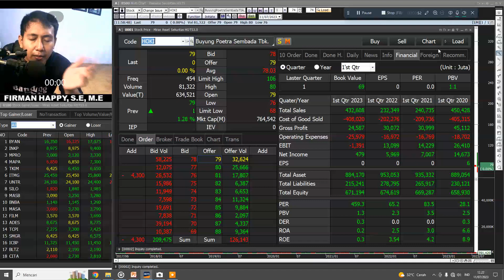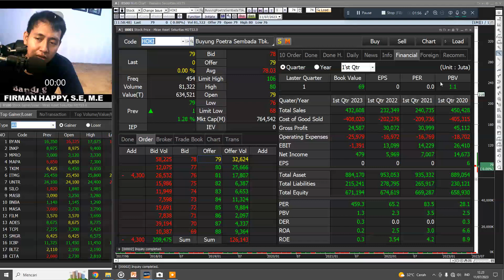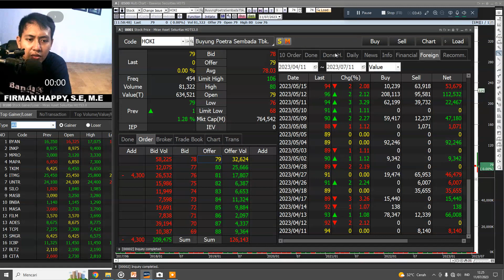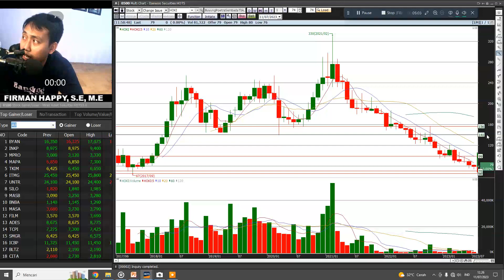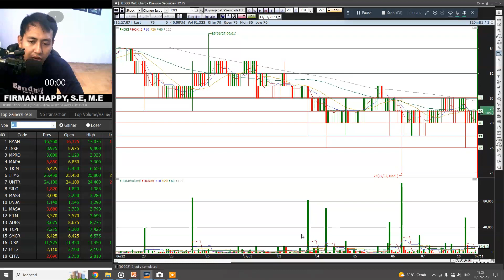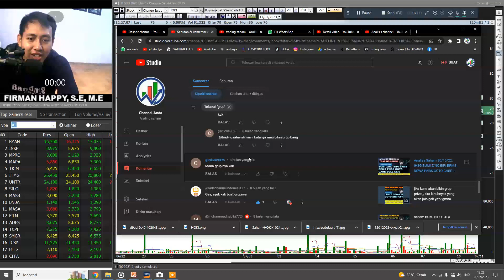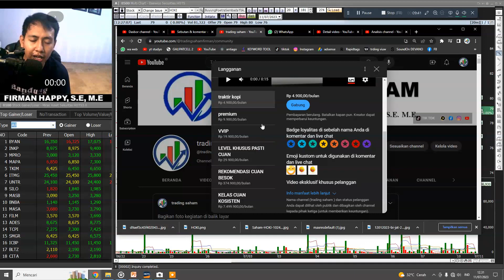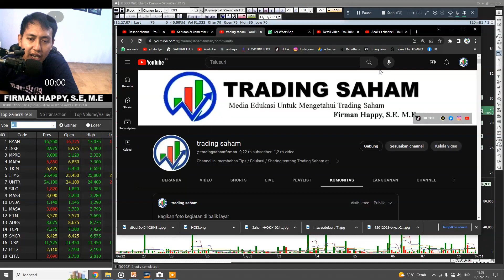TERUNGKAP...!! PRODUSESN BERAS INI AKAN TEBAR DEVIDEN 9,7 MILIAR, SEGERA BURU..!!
analisa saham hoki hari ini,
hoki saham

SURPORT
ISTAGRAM

INFO PENTING !